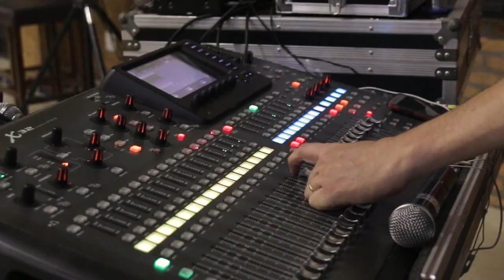Making of DVD Maykon Nyght e Vinicius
Estão preparados? Aqui um maiking of para dar aquele gostinho de quero mais… Aguardem, dia 06/02, lançaremos nossa primeira música de trabalho. Se preparem Namora comigo vai ser Hit 🔥🎶